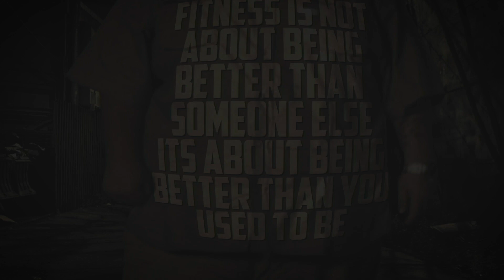I Am Not Attracted To Overweight Women.. Am I Wrong?